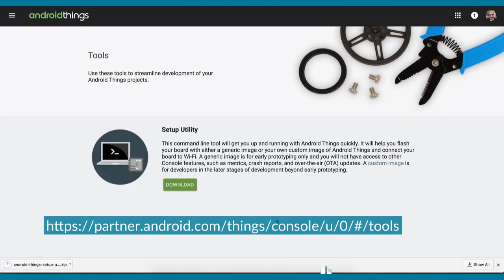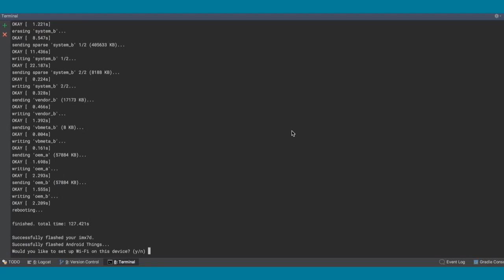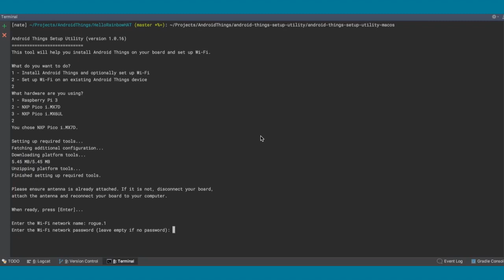Android Things Examples: Install the OS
How to install AndroidThings to your assembled maker kit hardware.

A tutorial on installing Android Things to a compatible imx7 development board

Thoughts, questions, tips on installing Android Things? I’d love to continue the conversation.